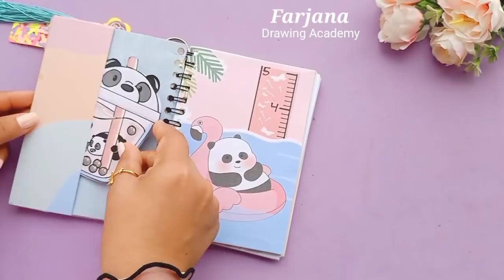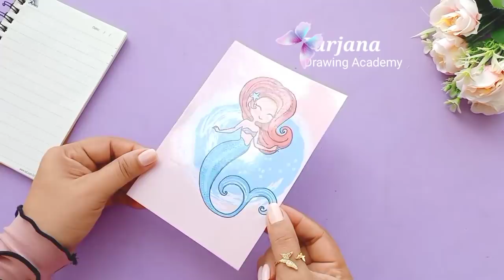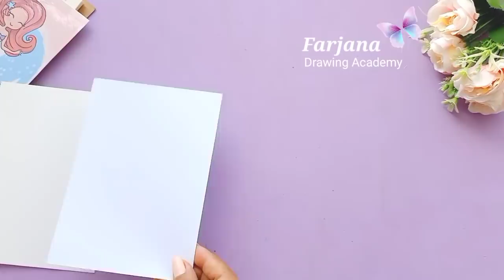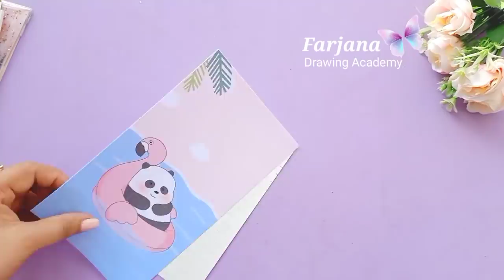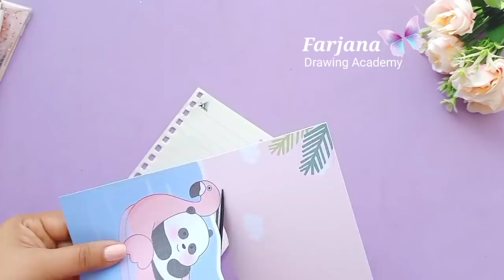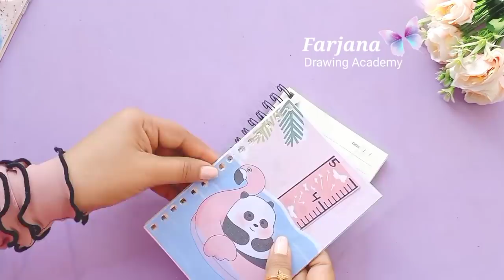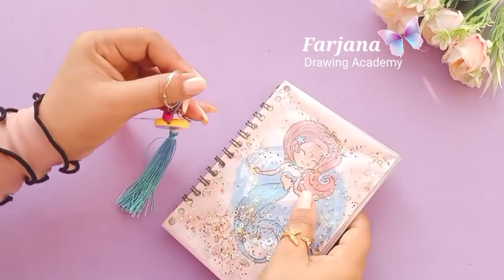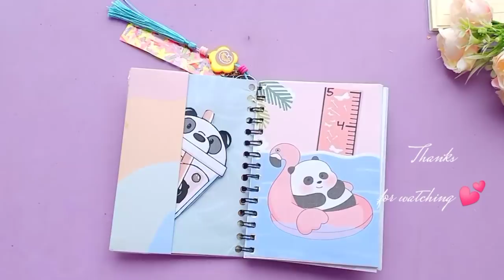How to decorate DIARY / NOTEBOOK || DIY || NOTEBOOK DECORATION IDEAS || DIARY COVER DESIGN